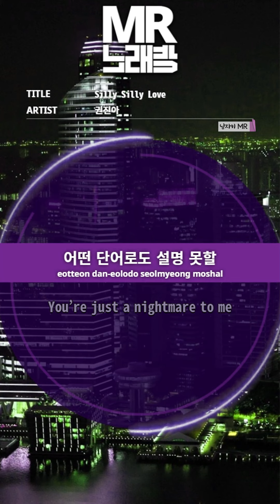MR노래방ㆍ남자키] Silly Silly Love - 권진아 (Kwon Jin-Ah)ㆍMR Karaoke